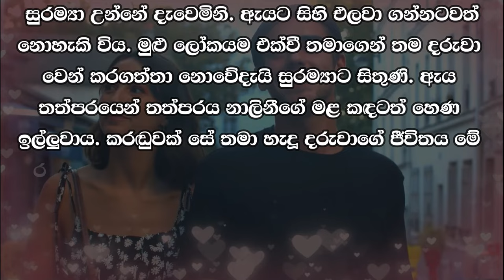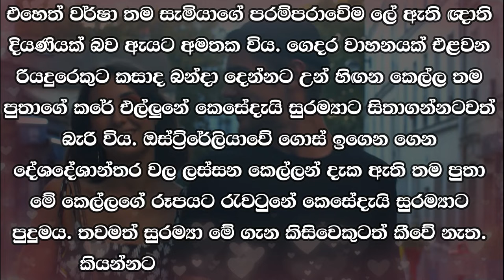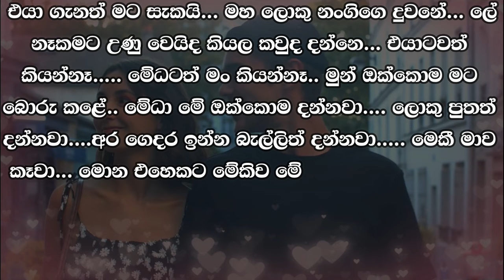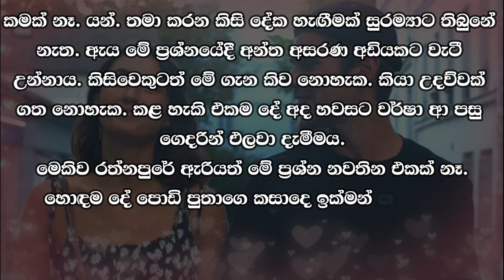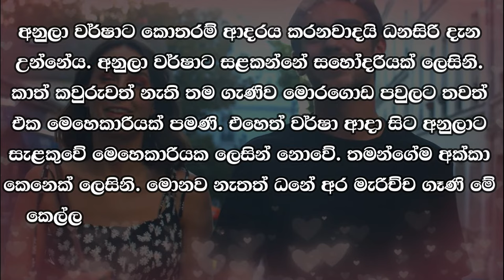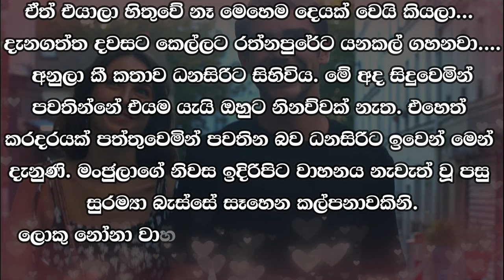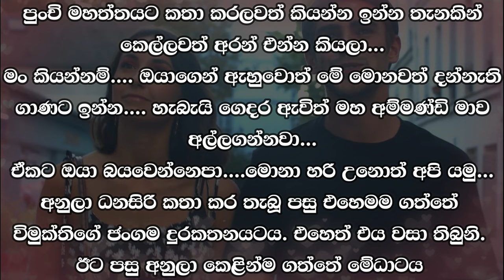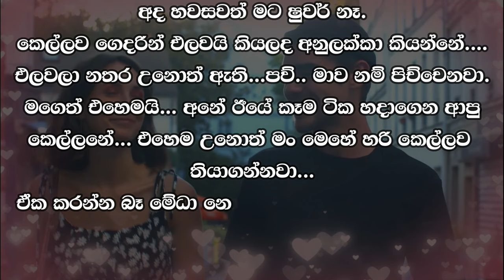❤ වර් ෂා - Warsha 125 ❤ | හිගන ගෑණි අල්ලා ගත්තා යැයි ඇයට සිතුණි. | VishwaNovels | Sinhala Novels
කතාවෙන් බිඳක්: සුරම්‍යා උන්නේ දැවෙමිනි. ඇයට සිහි එලවා ගන්නටවත් නොහැකි විය. මුළු ලෝකයම එක්වී තමාගෙන් තම දරුවා වෙන් කරගත්තා නොවේදැයි සුරම්‍යාට සිතුණි. ඇය තත්පරයෙන් තත්පරය නාලිනීගේ මළ කඳටත් හෙණ ඉල්ලුවාය. කරඬුවක් සේ තමා හැදූ දරුවාගේ ජීවිතය මේ රත්නපුරයෙන් ගෙනා හිගන ගෑණි අල්ලා ගත්තා යැයි ඇයට සිතුණි.

A bit of the story: Suramya was burning. She couldn't even regain consciousness. Suramya wondered if the whole world had united and separated her child from her. She asked Nalini's dead body second by second. She thought that the fair-haired woman brought from Ratnapura had taken the life of the child she raised like a coffin.

Time Codes
00:00 - Intro
00:05 - Love Story
09:38 - End